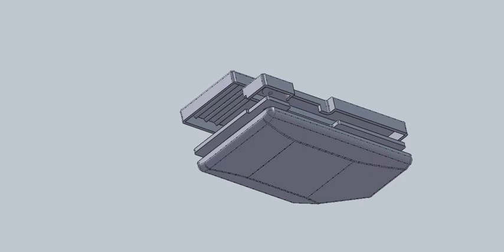Star Trek prop Enterprise COMM kit